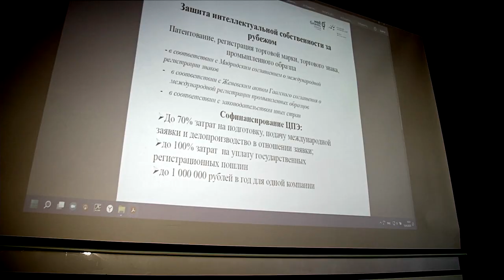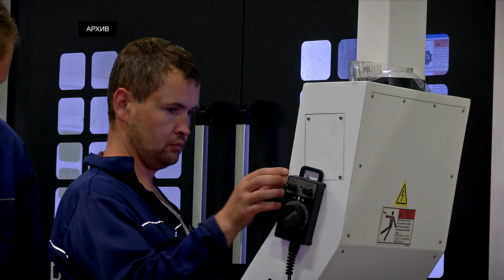В Твери состоялся форум лидеров промышленности региона